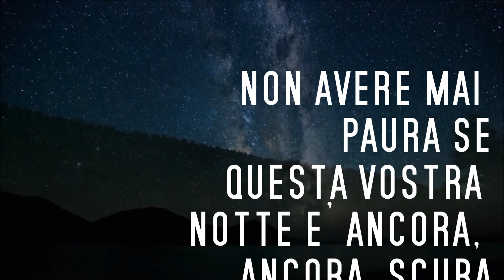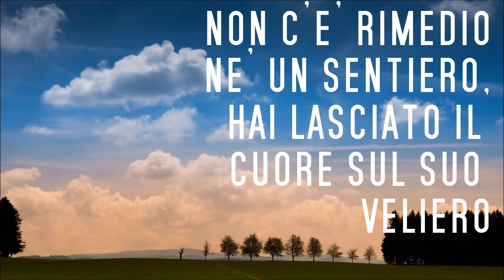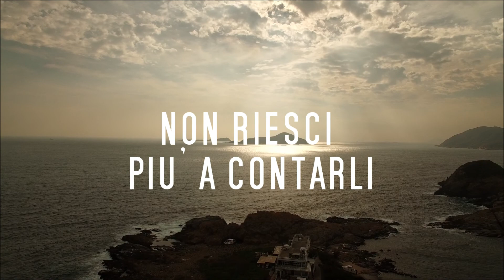Delirio a Baltimora - Maremma Salvata (official lyrics video)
Video della Track n° 4 del disco "Sperare" dei Delirio a Baltimora
Link Spotify diretto per streaming traccia:
Lyrics video ufficiale relalizzato con materiale CC0 Creative Commons Libero per usi commerciali e Attribuzione non richiesta da